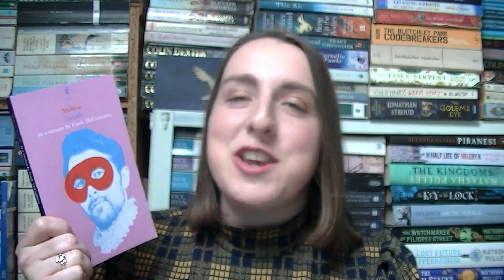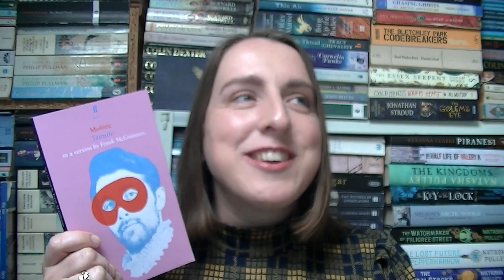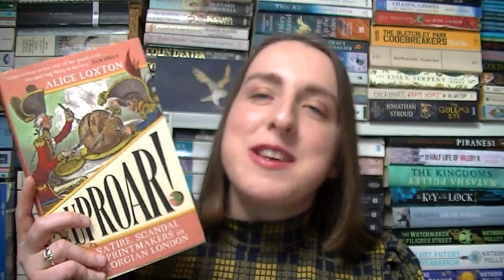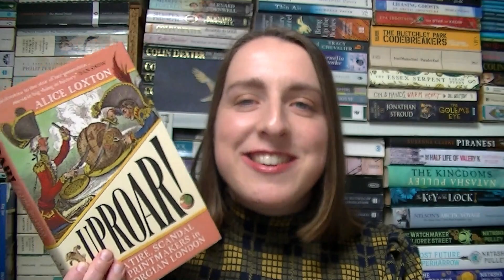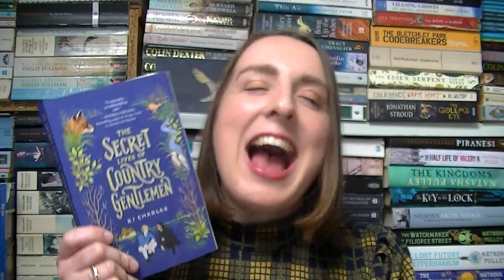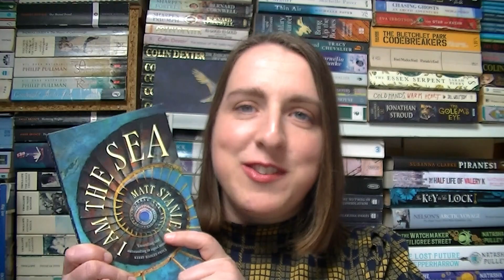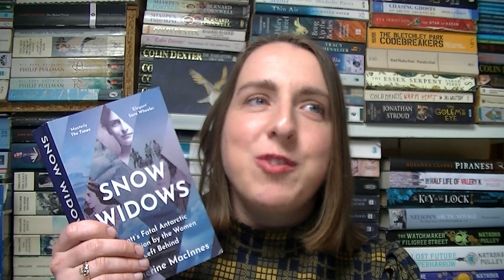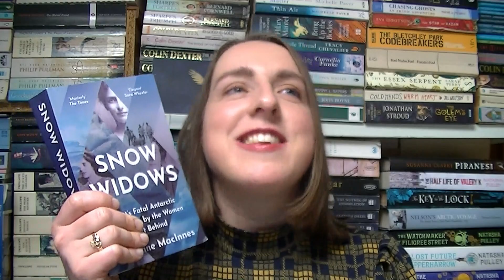April 2023 Reading Wrap Up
Here is my belated April reading wrap-up! Apologies there's been a bit of an unintended gap, but hope you enjoy.

BOOKS READ:
- Tartuffe by Molière in a new version by Frank McGuinness
- Turlough by Brian Keenan
- Uproar: Satire, Scandal & Printmakers in Georgian London by Alice Loxton
- The Secret Lives of Country Gentlemen by KJ Charles
- I Am The Sea by Matt Stanley
- Snow Widows: Scott's Fatal Antarctic Expedition Through the Eyes of the Women They Left Behind by Katherine MacInnes

OTHER BOOKS MENTIONED:
- James Gillray: A Revolution in Satire by Tim Clayton
- The Gentle Art of Fortune Hunting by KJ Charles
- Love, Tommy: Letters from the Great War to the present day by Andrew Roberts